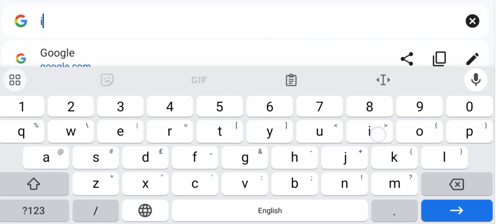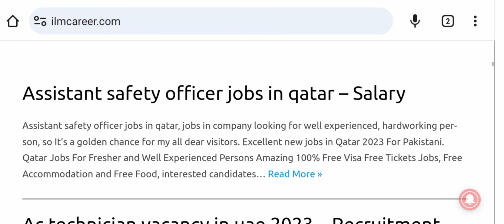Today New Jobs in Qatar For Pakistani Freshers // work visa jobs 2023 (Urdu/Hindi)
Today New Jobs in Qatar For Pakistani Freshers // work visa jobs 2023